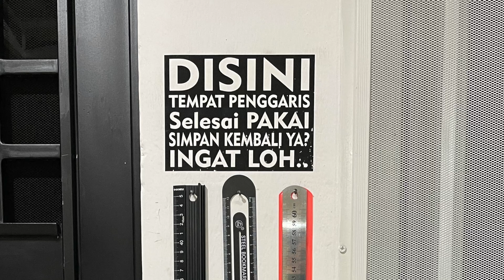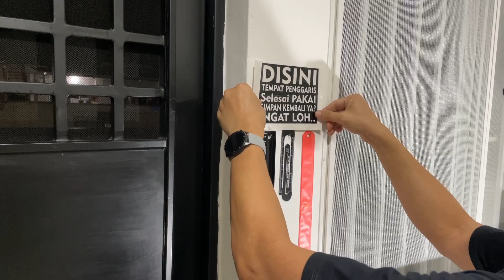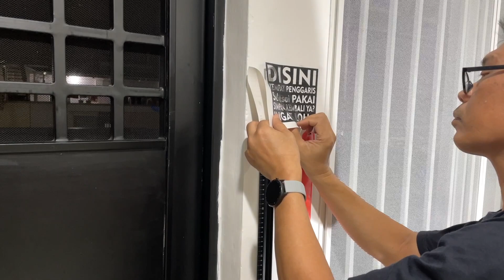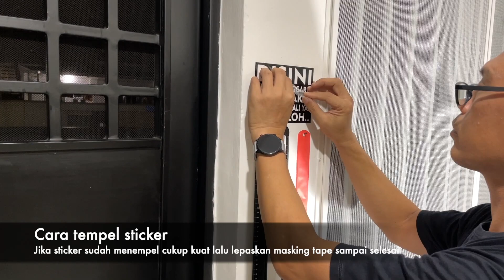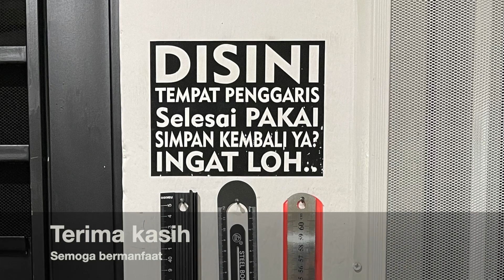Cara tempel Cutting sticker / stiker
Tutorial pasang atau tempel cutting sticker negatif pada dinding. Cara pasang ini tanpa menggunakan cairan sampo, langsung tempel.